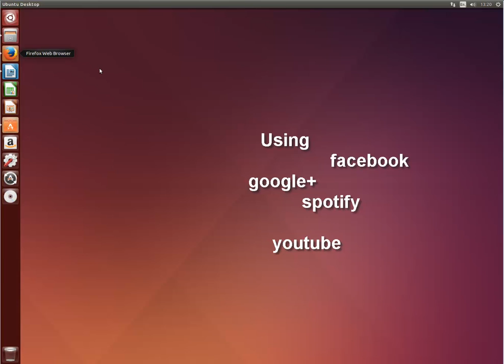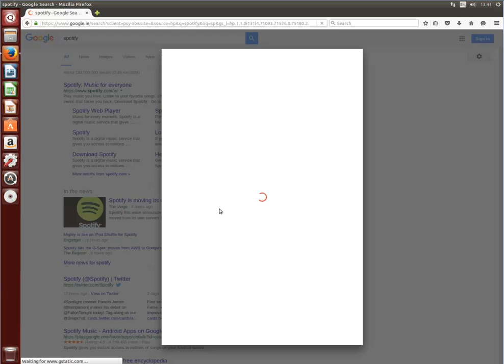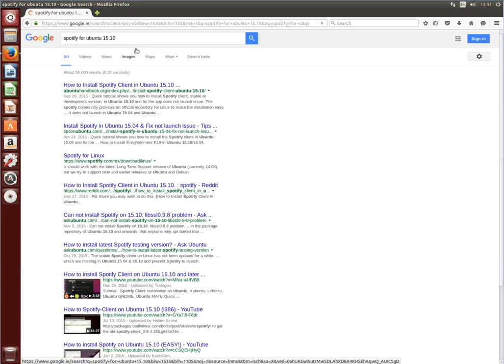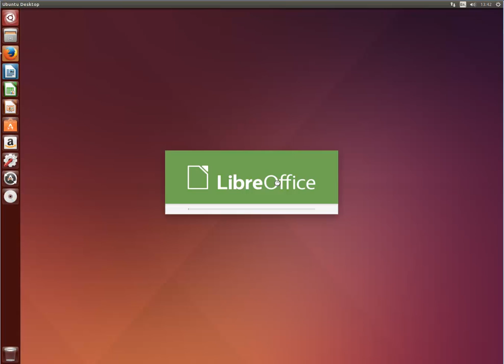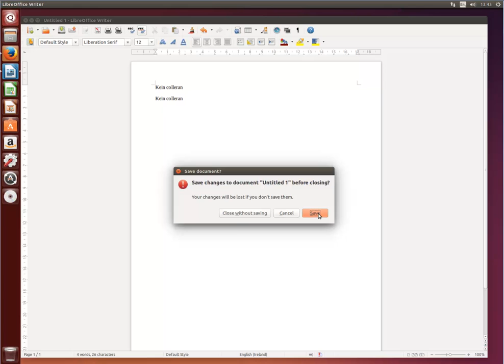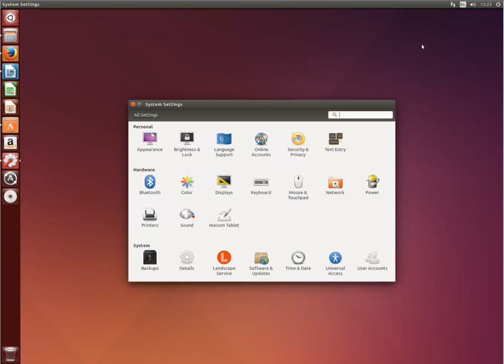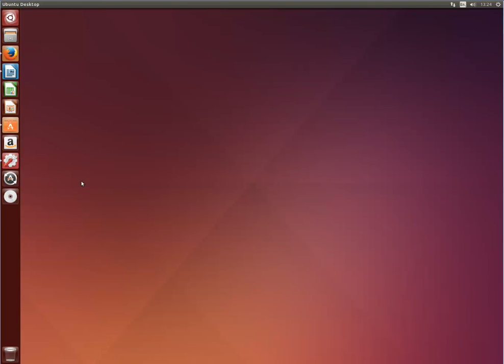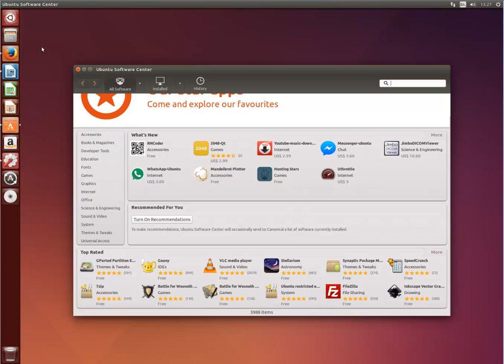A chat about ubuntu the same as windows and Mac OS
What's the basic difference between Windows Mac and Ubuntu? If you use your PC for everyday computing? Then there is absolutely no difference!